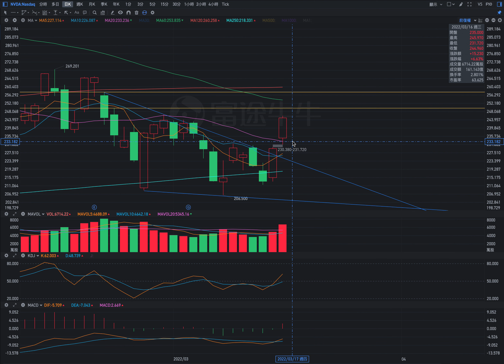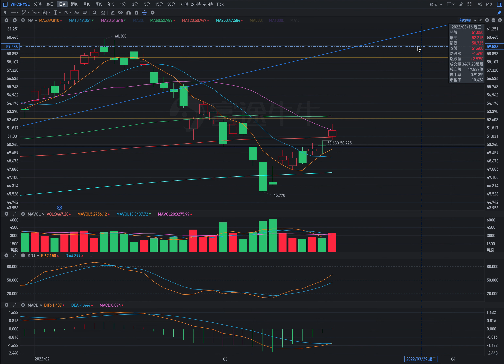AAPL FB AMZN AMD NVDA WFC 美股 個股技術快評 （第21期） 2022年 3月17日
視頻在上傳後，系統需要2個小時才能完成高清處理，所以如果您收看視頻時只有360p, 可以在2小時後看到高清畫面。謝謝！

每個個股的分析內容，包括以下四方面內容：
目前股價的趨勢；
當前股價的位置；
股價走勢的分析與預測；
技術上的操作建議。

1. AAPL：00:06;
2. FB：01:51;
3. AMZN：03:03;
4. AMD：05:26;
5. NVDA：06:55;
6. WFC:   09:42。